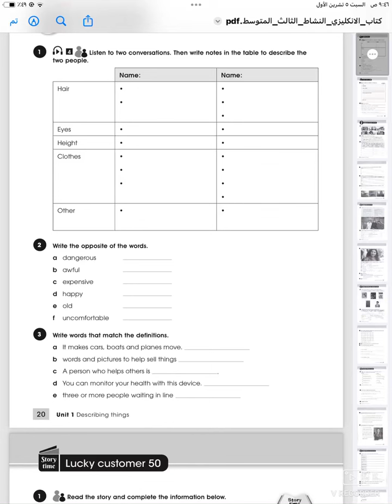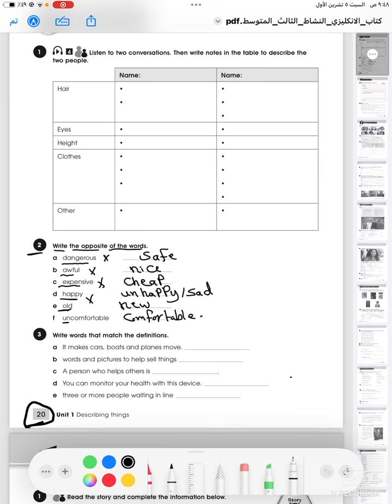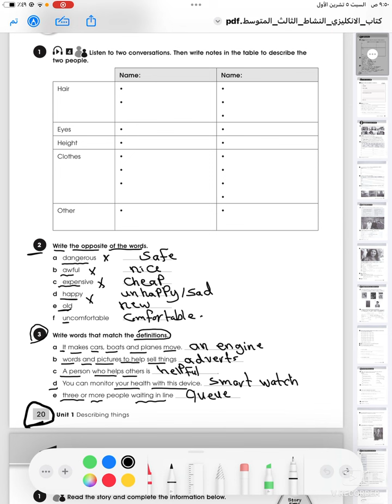انكليزي ثالث متوسط | كتاب النشاط صفحة 20 / منهج 2024| الوحدة الأولى Round up.